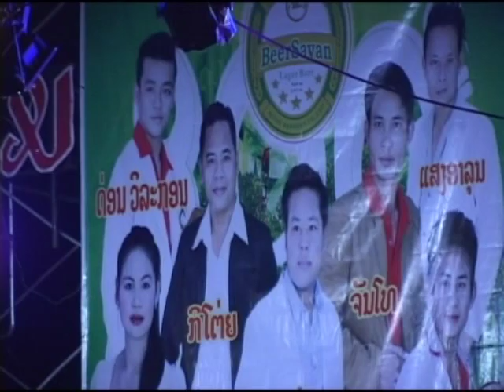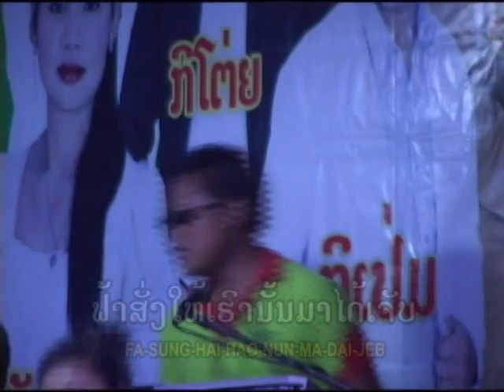ວິວາພາຊ້ຳVee va pha xam/ໂອເລ້